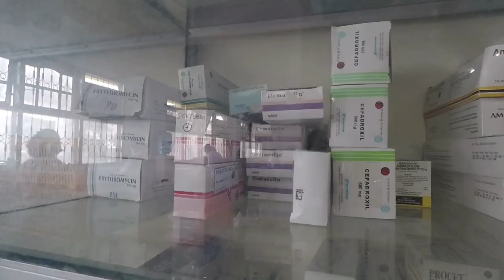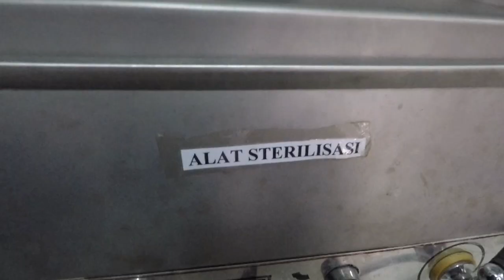PPDB SMK Nusantara Palu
SMK Nusantara Palu Beralamat di Jln Wolter Monginsidi No.106a /Jln Maluku (depan RS bersalin Budi Agung)